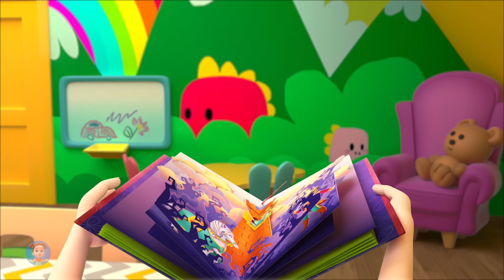Wheels on the Bus Nursery Rhymes for Kids & Cartoon Videos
Hey Kids,

Welcome to the super funny, comical world of Superstar Rangers. We will entertain your children as they sing and dance on a musical journey through a wonderful world of favourite nursery rhymes and original songs while teaching them about the alphabet, numbers, shapes and colours. Cartoons and comic animation have been uniquely combined with a subtle addition of morals and values to teach toddlers and preschoolers respect, responsibility, caring and cooperation.

Your tiny tots and young infants will relate well to the cute & friendly kids of Superstar Rangers and get to learn good habits, safety knowledge, letters and more by singing and dancing with our characters.  Our videos provide a safe place for your kids to sing their favourite English rhymes like Numbers song, Shapes, Five Little Monkeys and many more.

Get ready to embark on unforgettable adventures with our popular videos that both entertain and educate!